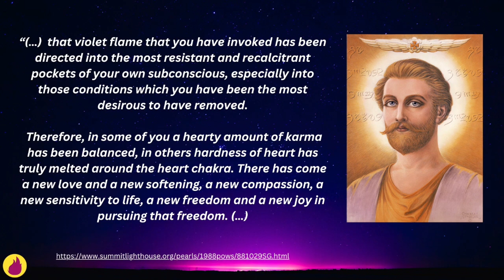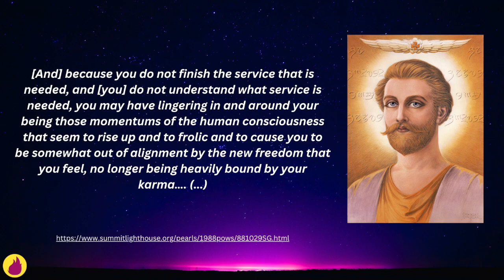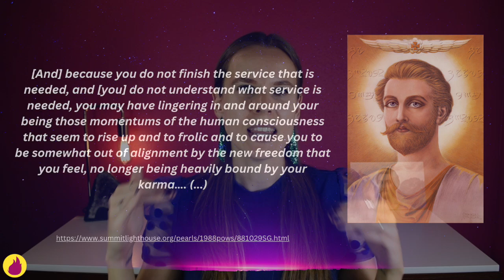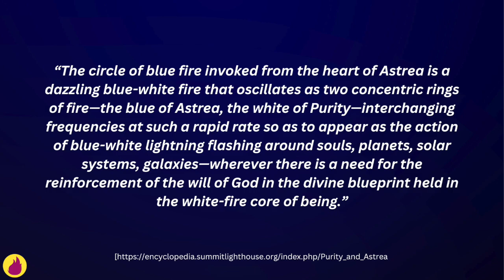Why You Need the Spiritual Stripping Action of Elohim Astrea when Using the Violet Flame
This video is about spiritual stripping and why it is recommended to cleanse yourself spiritually. I’ll explain who Astrea is and why she plays such an important role in the spiritual stripping action. You’ll learn what entities, discarnates and demons are and why they are so dangerous to us. I’ll also teach you how to get rid of these evil spirits!

Timeline
0:00 – Introduction
0:33 – Who is Astrea?
1:28 – What is spiritual cleansing?
2:21 – Entities
4:01 – Discarnates and demons
5:11 – Other Astrea examples
8:52 – Saint Germain about the violet flame & Astrea
10:59 – More Astrea examples
12:33 – The pothole example
13:50 – Where can you find Astrea’s decree?
14:44 – What can you visualize while giving Astrea’s decree?